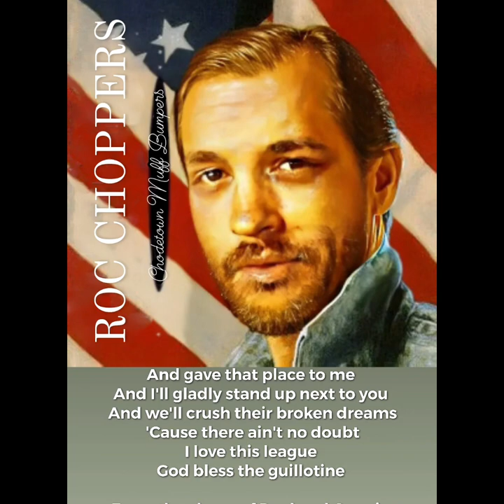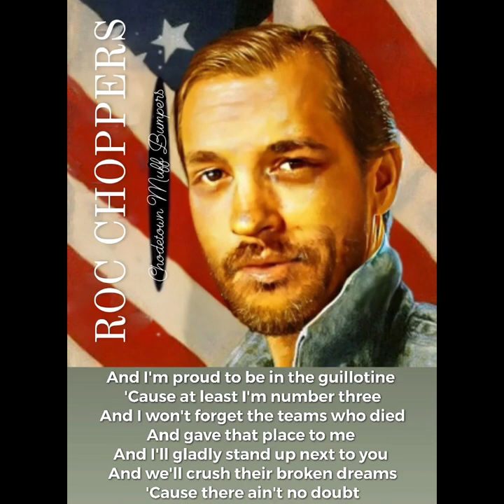God Bless the Guillotine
Last year, Michael made the final three teams of the guillotine league. He was up again Zach's juggernaut team and Eligh's QB-less team. Despite his team's best efforts he fell short. Nevertheless, bronze in an 18 team league is quite an achievement.

Here is his song, long overdue, and sung like a chicken getting squeezed by a gorilla.

Original song by Lee Greenwood. Listen to his version if you need an aural cleanse after mine.

Lyrics

If tomorrow my whole team was gone
Because they scored the worst
And I had to start again
I'd take Josh Allen in the first

I'd thank my lucky stars
That I got a chance to play
Cause at least I made the podium
And they can't take that away

And I'm proud to be in the guillotine
'Cause at least I'm number three
And I won't forget the teams who died
And gave that place to me
And I'll gladly stand up next to you
And we'll crush their broken dreams
'Cause there ain't no doubt
I love this league

From the chops of Paul and Corwin
Who both lost by two or three,
To Joe, Bill, and Josh, with 56
Those were the lowest scores we'd see
Well Eligh had no QB
He beat me anyway
There's pride in every guillotine chop
And it's time I stand and say

That I'm proud to be in the guillotine